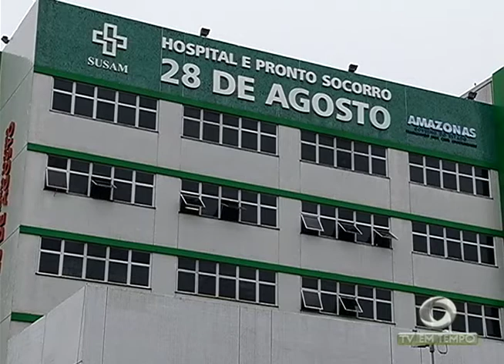Incêndio em 3 embarcações deixa 9 pessoas feridas em Anori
01º BLOCO JORNAL 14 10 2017 - Incêndio em 3 embarcações deixa 9 pessoas feridas em Anori